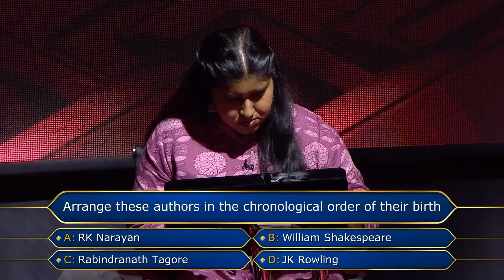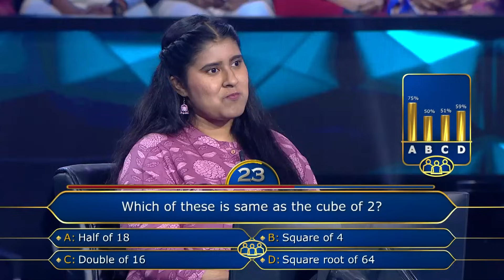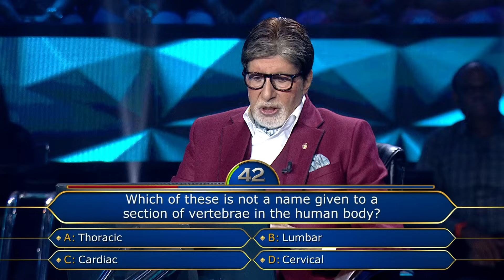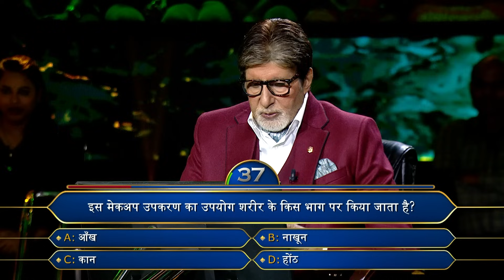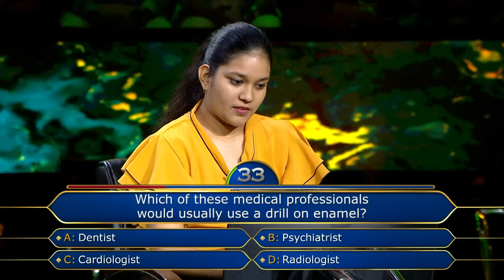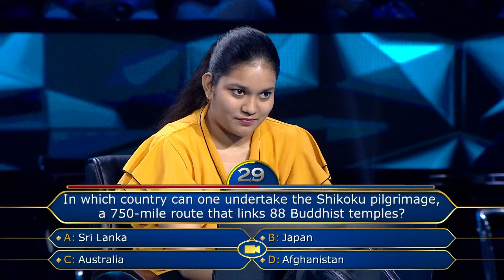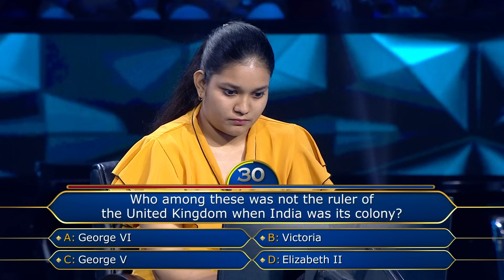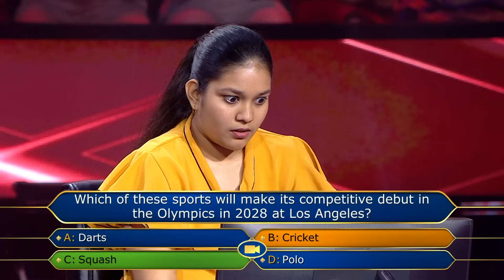KBC S15 | Ep. 90 | इस Contestant ने Big B की Attractive Personality के ऊपर दिया एक ज़बरदस्त Comment